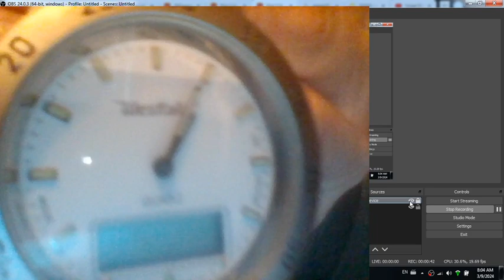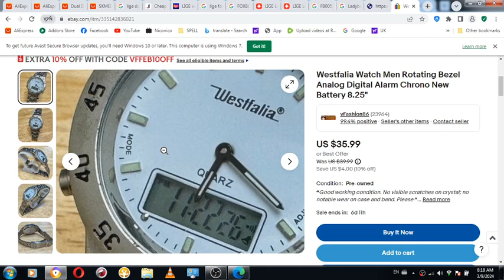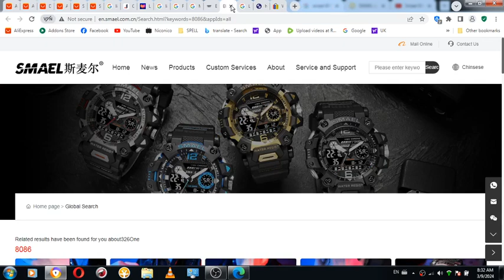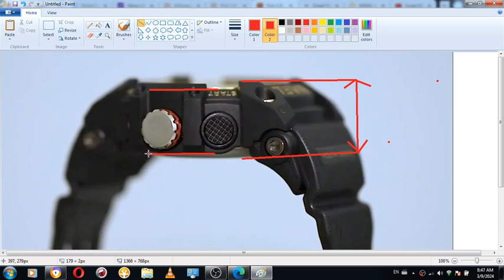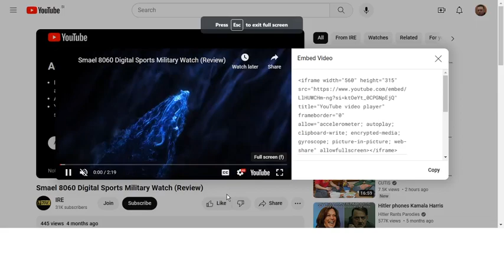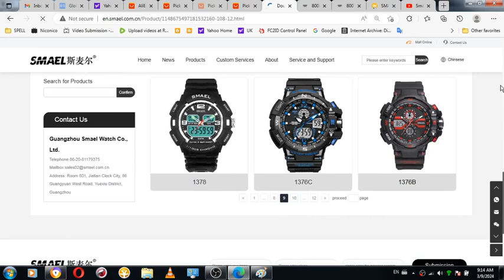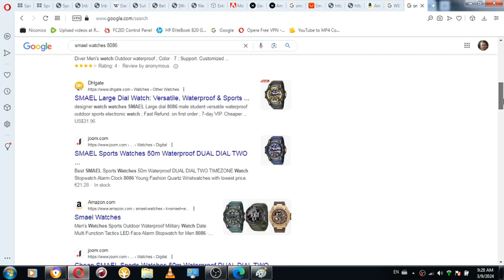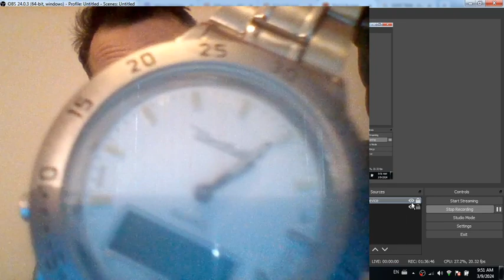2 of 3 How Britons imagined would do me a repeated watch sale AND use one to prove me being insane f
2 of 3 How Britons imagined would do me a repeated watch sale AND use one to prove me being insane for their BRITISH KING CHARLES